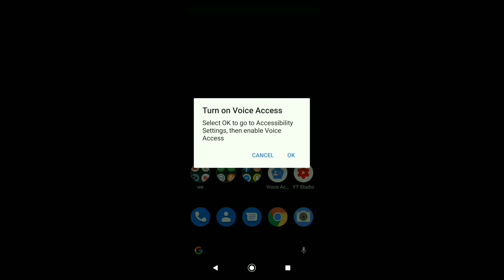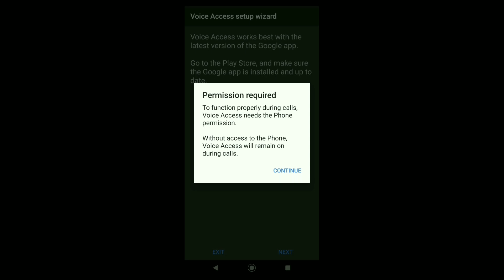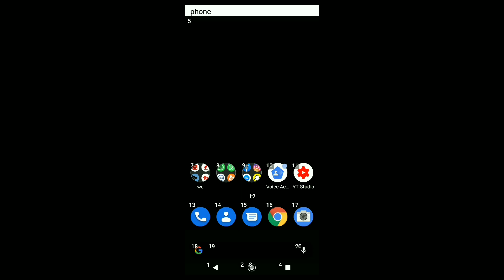How To Control Mobile With Your Voice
Get Latest Tips and Tricks,News,How To Videos updates and reviews which includes Technology,Gadgets,Mobile,Apps and social media and other content.

1 : Snapchat
Add me on Snapchat! Username: ahmadrajput901

""""""""" God Bless